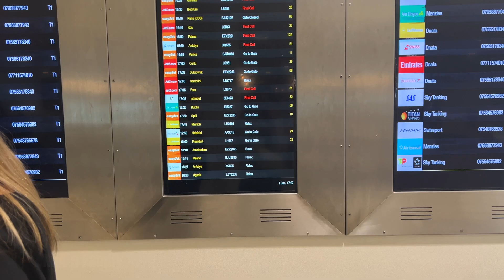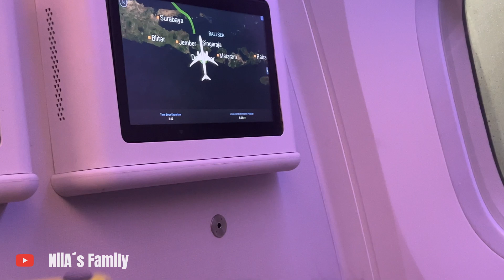18h Flight from Manchester to Bali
Nolan halo viagem dok husi Manchester ba Bali.
Primeira vez hasoru malu ho família iha Bali depois de muitos anos.

Video edited: Clipchamp